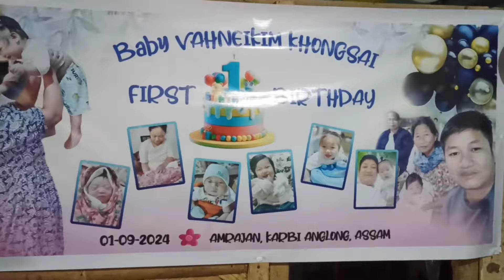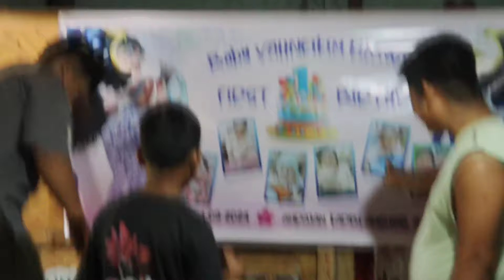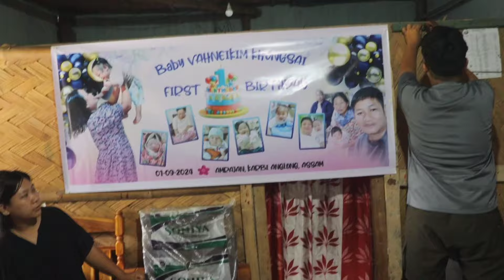Baby Vahneikim Khongsai 1st Birthday 2024